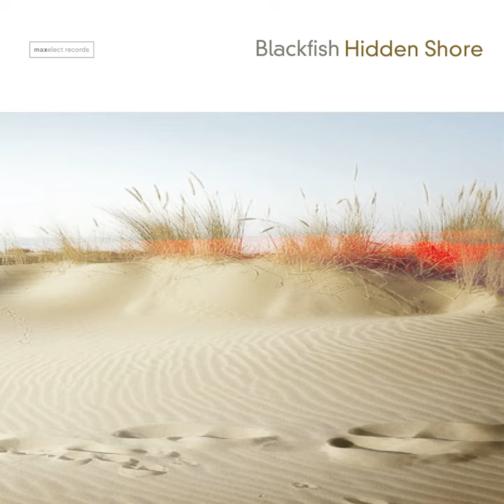Bondi Beach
Bondi Beach · Blackfish

Hidden Shore

Producer: Blackfish
Music  Publisher: Andreas Bassermann
Music  Publisher: Maximilian Lopp
Composer  Lyricist: Maximilian Lopp
Composer  Lyricist: Andreas Bassermann
Composer: Maximilian Lopp
Composer: Andreas Bassermann